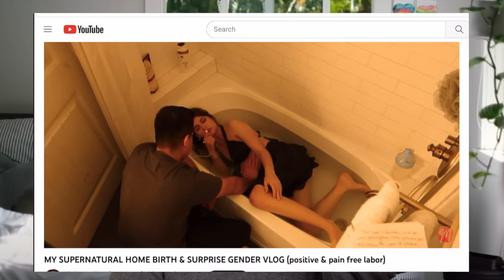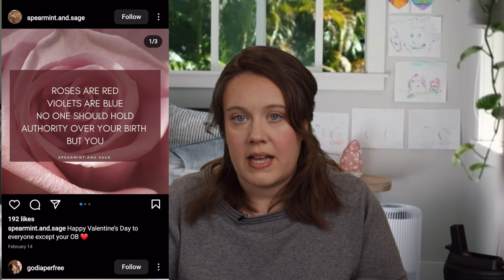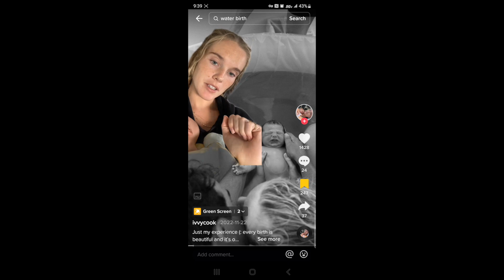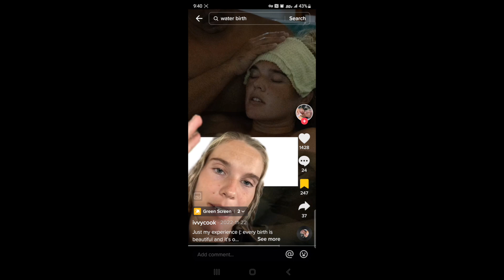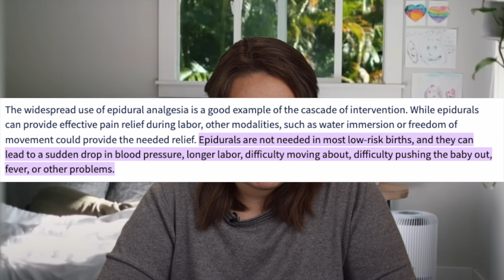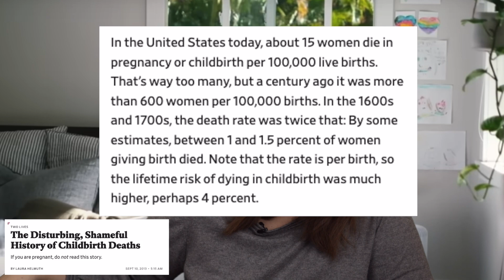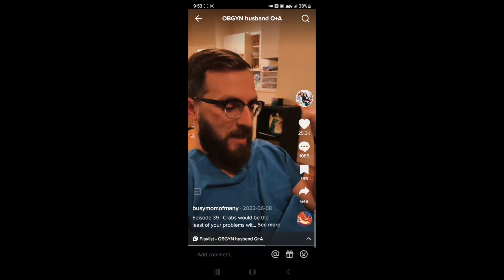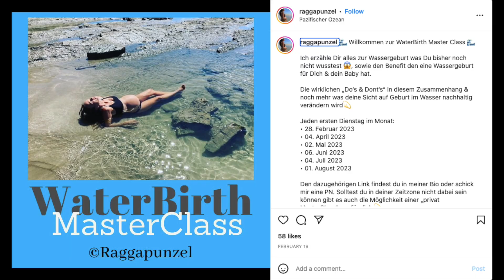Can Birth Influencers on YouTube & TikTok Convince Me to Have a HOME BIRTH?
In a tub, in a car, in the ocean, with a dolphin...there's no wrong way to have a baby!

Come with me on an occasionally terrifying journey into the world of home birth and free birth influencers on TikTok and YouTube. We will cover the dreaded "cascade of medical interventions," the differences between a home birth and free birth, as well as the fringiest of the fringe -- the mermaid mamas who insist on the benefits of birthing their babies into the waves.